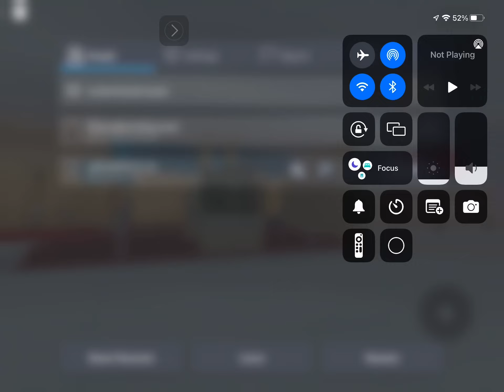REPLACED: Excel Dryer XLERATORs | AMC Theatres, Westfield Shoppingtown Crestwood | ROBLOX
This mall is based on the former Crestwood Court.